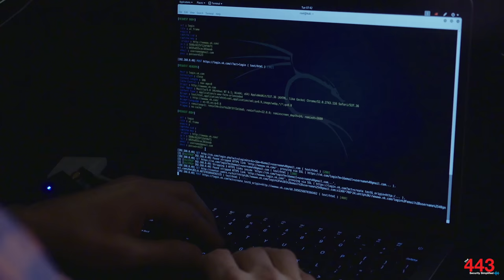The 443 Security Simplified Podcast - Breaking down and simplifying cybersecurity headlines & trends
Get inside the minds of leading white-hat hackers and security researchers. Each week, we’ll educate and entertain you by breaking down the latest cybersecurity headlines and trends.